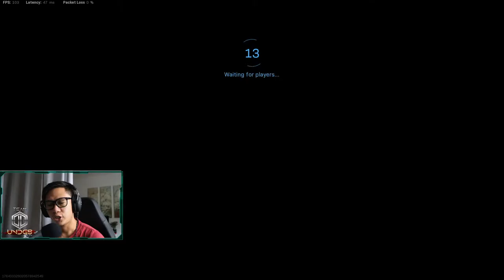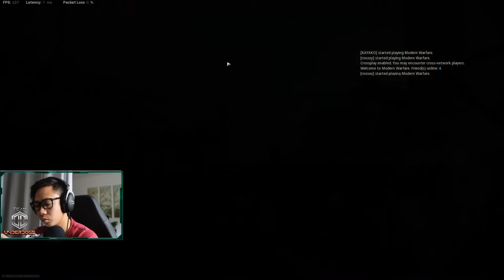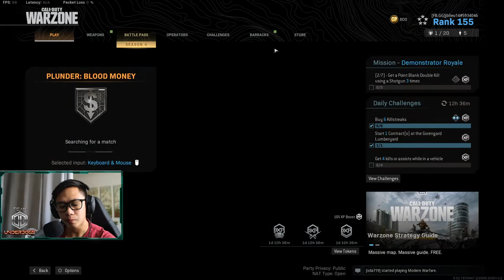EARLY BIRDIE!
WHO'S EXCITED FOR S5?
do type !notify in the chat to follow!

fb: EB jblieu gaming & enteng bee